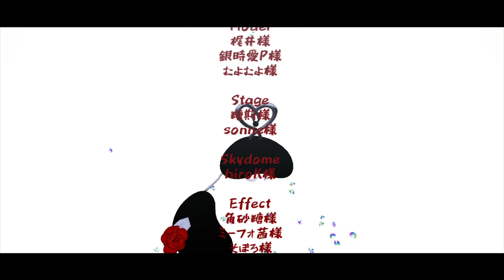☆【鬼滅のMMD】ヴィラン口パク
※一部出血描写あり、苦手な方はご注意ください。
※歌詞の一部を無惨様っぽく改変させていただきました。

お借りしたものは動画内に記載しています。
All credits are written in the video.